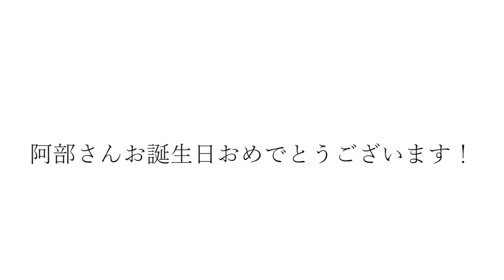カッコいいギター教室「お誕生日おめでとうございます」